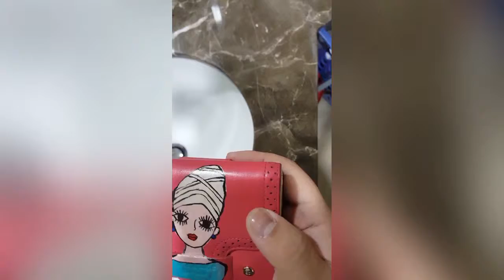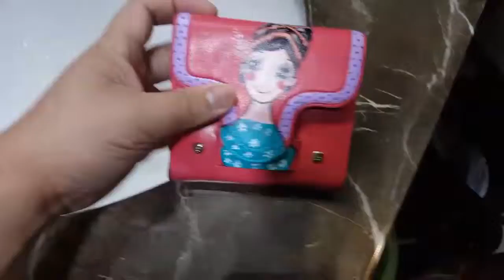Handpainting a wallet!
Art is love